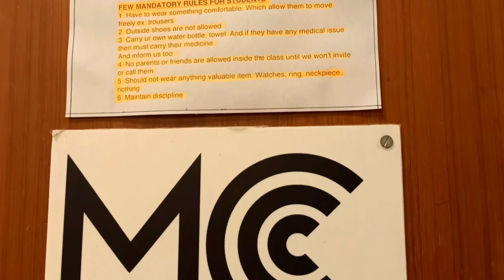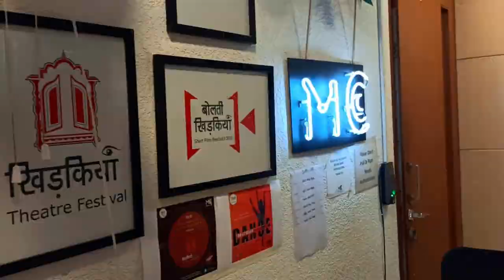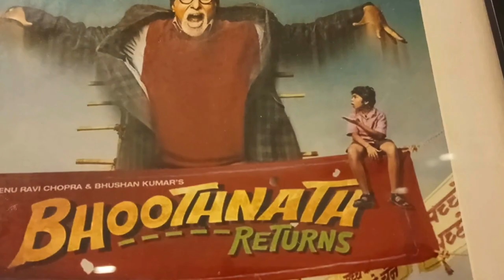Struggling Actors mumbai Vlog||Mukesh chhabra casting company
Guys this vlog is all about  Mukesh chhabra casting director,Audition & struggling Actors in mumbai. this video is Recommend for garima's good life viewers.it was amazing while shooting. i enjoyed a lot. hope you guys will like it ♥️
For  my new upcoming videos give your suggestions in comment box.

Mukesh chhabra casting company Address:
1st Floor, Pooja House, Opp. J.W. Marriott, Juhu Tara Rd, next to Starbucks, Juhu, Mumbai, Maharashtra 400049